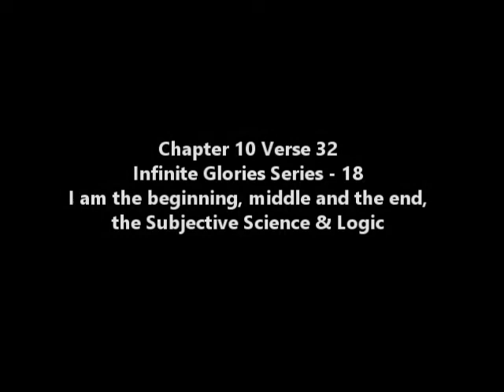309 - Infinite Glories Series - 18 - I am the Beginning, the middle, the end, Ch10v32